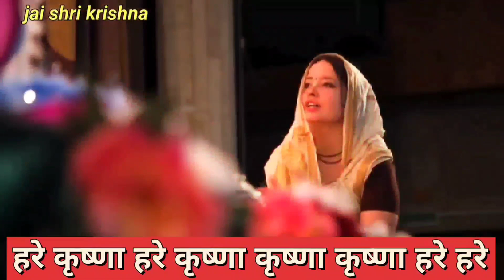हरे कृष्णा हरे कृष्णा कृष्णा कृष्णा हरे हरे / Hare krishna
hindi bhajan spiritual bhajan spiritual mantra bhakti sagar ram bhajan krishna bhajan ganesh bhajan sai bhajan Iskan hare rama hare krishna kirtan